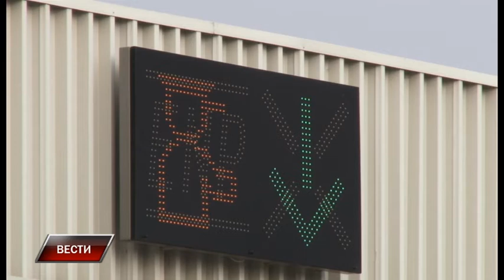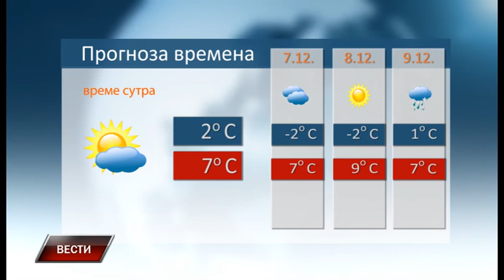Vesti 5 12 2017